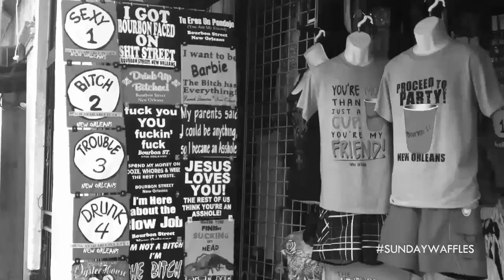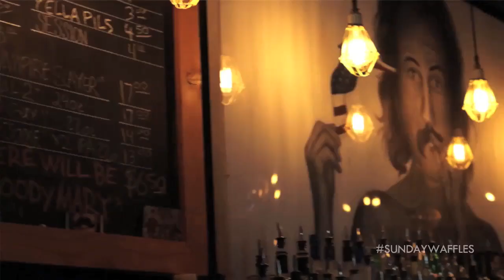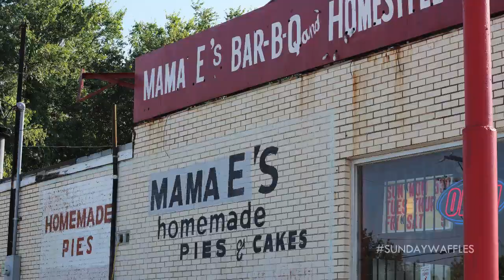SUNDAY WAFFLES: Mustaches Are Bigger In Texas (Road Trip pt. 4, Austin TX)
Austin is a very cool city. And when I say cool, I mean it's got a good vibe. The weather (at least this time of year) was scorching hot and extremely humid. We kept our minds off the heat by indulging in some delicious "Tex-Mex," brick oven pizza, more cheesecake sans alligator, and all of the booze.

If you're in the Austin area and enjoy live music and bar hopping, be sure to head to 6th street. And if you're sporting an awesome 'stache, check out Handlebar. You'll fit right in.

Highlight of our two-day stint? The comedic musical duo, OJ and Caleb who play every weekend at Niche, a bar in downtown Austin. These two guys were not only extremely musically inclined -- they were HILARIOUS. We almost stayed another night in Austin just to see them again.